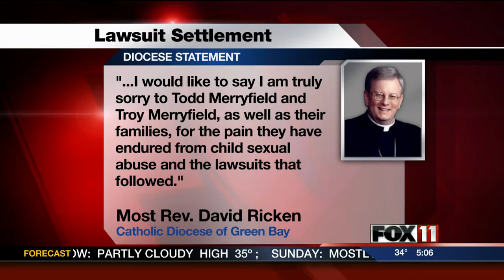5PM FRI MERRYFIELDS SPEAK ABOUT SETTLEMENT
Two Fox Valley brothers who say they were sexually abused by a former priest, are relieved to have their court battle complete with the Green Bay Catholic Diocese.